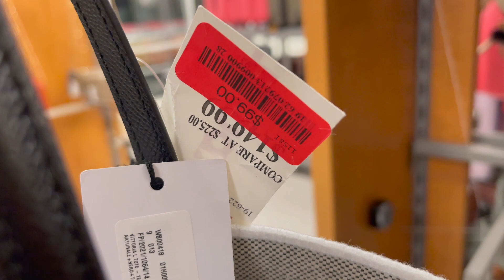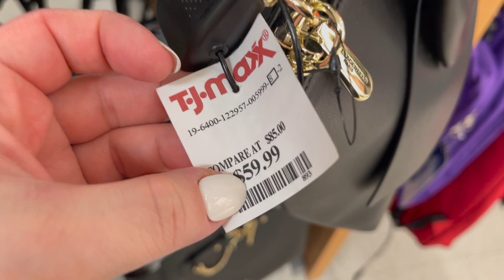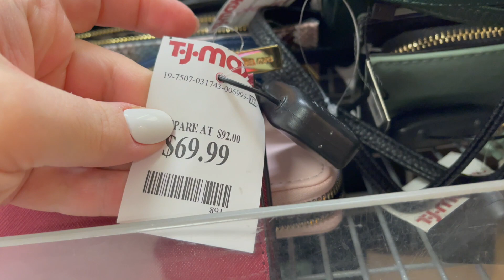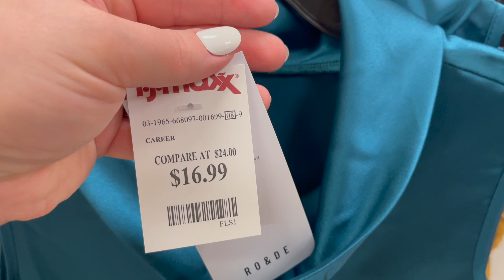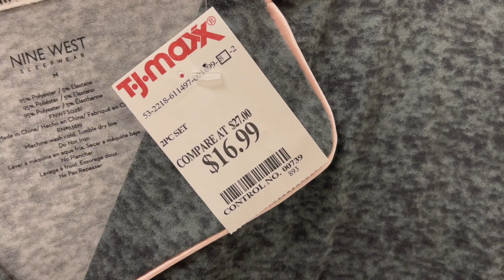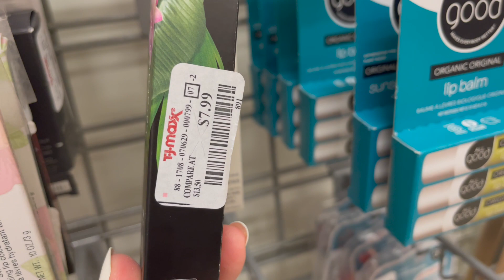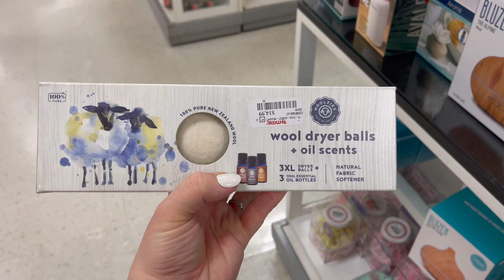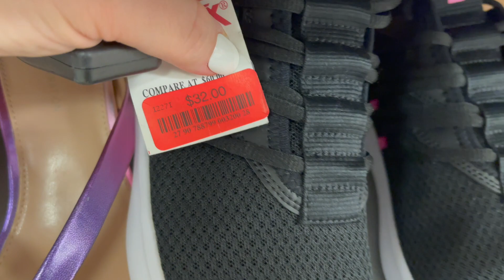TJ MAXX SHOP WITH ME 2022 | DESIGNER HANDBAGS, SHOES, CLOTHING, JEWELRY, BEAUTY, NEW ITEMS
Come shopping for a shop with me walkthrough video at TJ Maxx for an ASMR shopping VLOG with me to find designer handbags, shoes, clothing, jewelry, nails, accessories, and other new items! I do a virtual shopping walkthrough trip to find the newest items at the store. Come with me on this walkthrough! :)